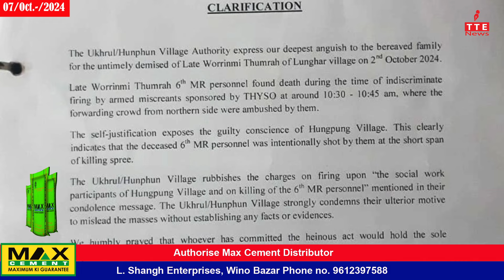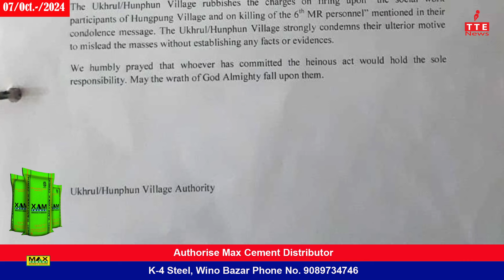TANGKHUL NEWS || NG SHANKHUI || 07 OCT. 2024 || 07:30 AM || THE TANGKHUL EXPRESS